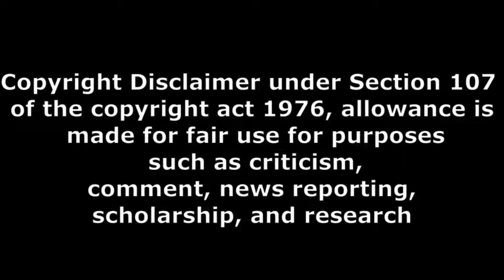ట్రోలర్స్ కి ఓకే చెపుతునా